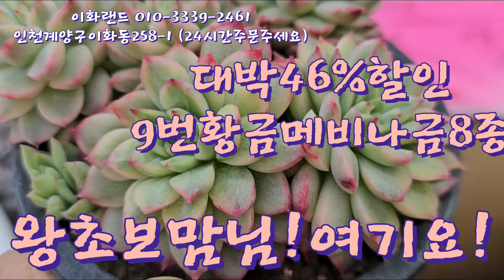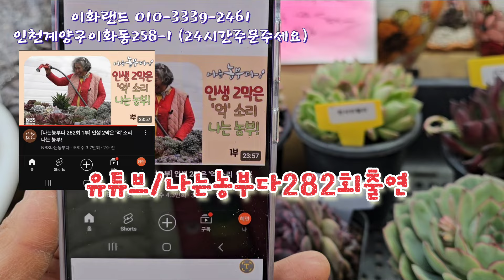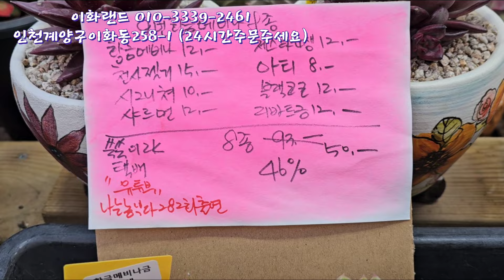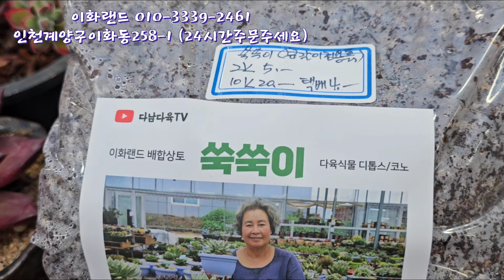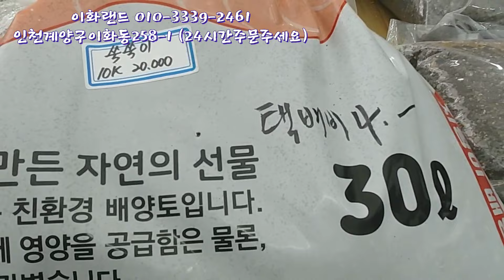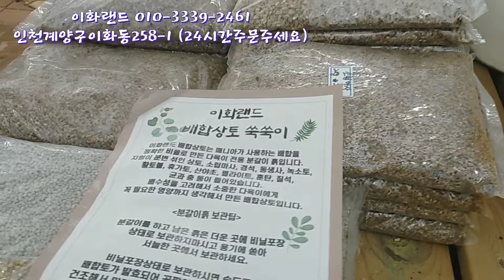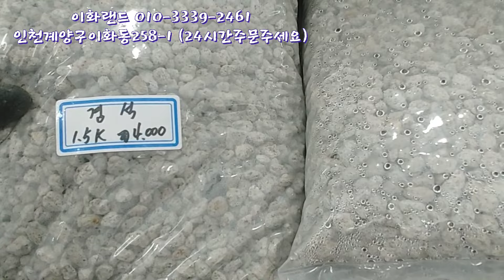대박46%할인/9번황금메비나금8종/나는농부다282회출연. 이화랜드010-3339-2461